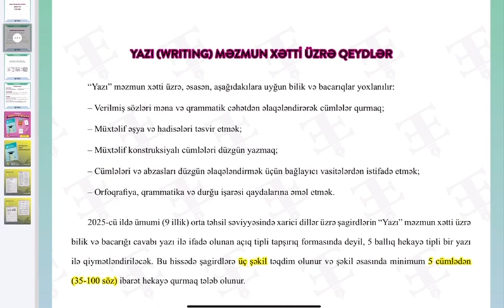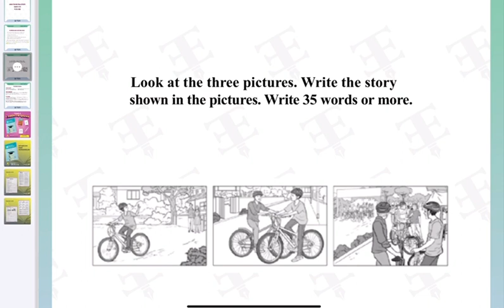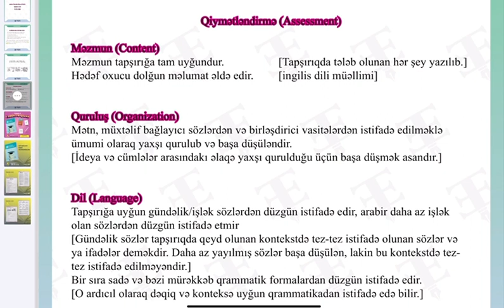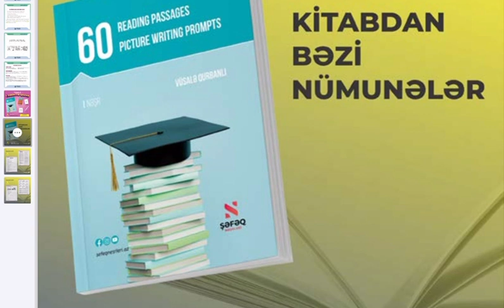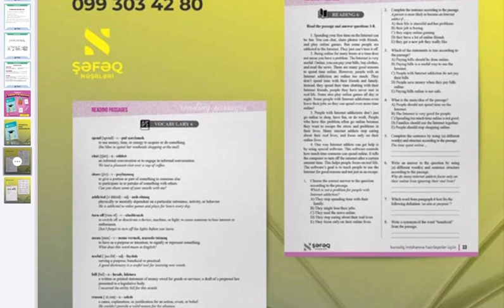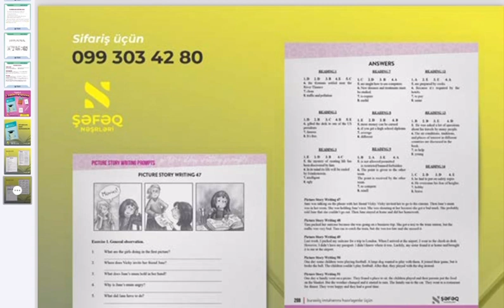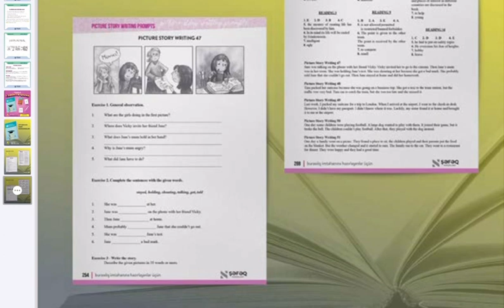Story Writing 1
3 şəklə əsasən hekayə qurma